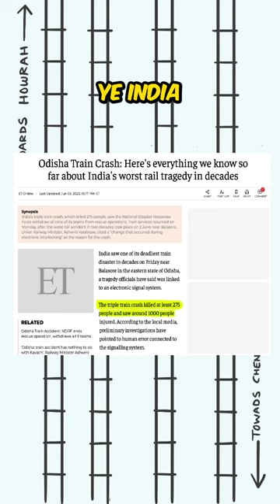Odisha Train Accident Explained with Animation